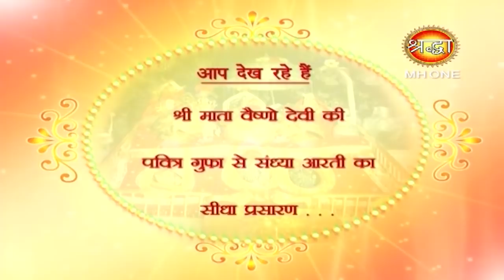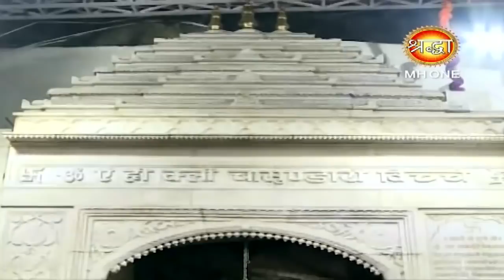माँ वैष्णो देवी सांय आरती || Vaishno Devi Evening Aarti || 13 March 2019 || Shraddha MH One